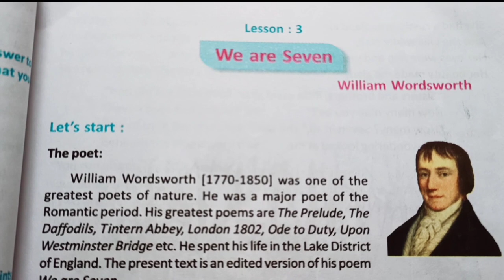We are Seven সম্পূর্ণ প্রশ্নোত্তর সপ্তম শ্রেণী English Blossoms WBBSE | We are Seven Question Answer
In this video you will get We are Seven question answer Class 7 english chapter 3 from west bengal board. You will get to know about Class 7 english chapter 3 We are Seven question answer.

We are Seven
We are Seven Class 7
We are Seven Class 7 english chapter 3
We are Seven Class 7 blossoms chapter 3
we are seven question answer
সপ্তম শ্রেণী
সপ্তম শ্রেণী We are Seven
সপ্তম শ্রেণী English Blossoms
class 7 We are Seven question answer
Class 7 blossoms chapter 3 question answer
Class 7 english question answer
WBBSE Class 7 English Chapter 3 Question Answer
wbbse bengali board Class 7 english